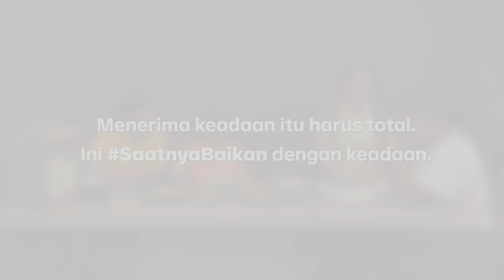Rumah Pak Pras: Mau Sahur Apa? Terserah...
Siapa di sini yang kalau ditanya “Mau makan apa?” jawabannya “terserah”? 🙋🏻‍♀️

Salah satunya Keluarga Pak Pras, nih. Ditanya mau makan apa, eh, malah jawab “bebas” dan “apa aja”.

Akhirnya dimasakin makanan enak, tapi waktu untuk makan jadi terbatas. Mau enggak mau harus diterima dengan makan yang buru-buru.

Jadi, apa pun kesulitannya jika kamu bisa menerima keadaan kamu dengan total, pastinya hari-hari yang kamu jalani nanti akan lebih sempurna. Ini SaatnyaBaikan, terutama dengan dirimu sendiri.

Oh iya, jangan lupa untuk tungguin terus Series Rumah Pak Pras selanjutnya, ya!

(Narasi)